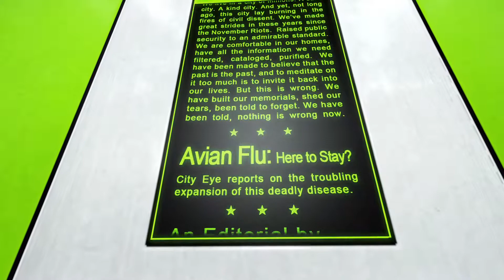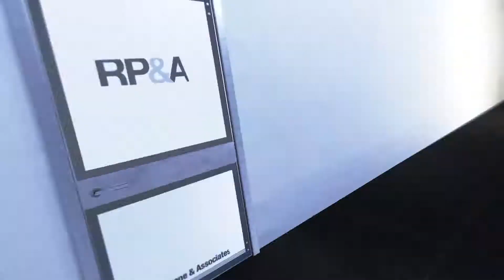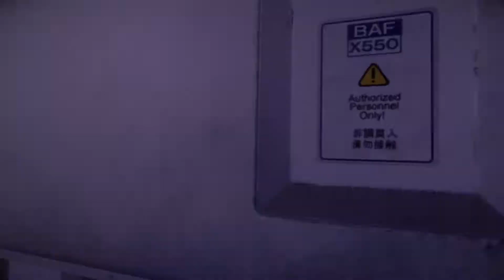WithoutDot Mirror's Edge Flight Chapter 2